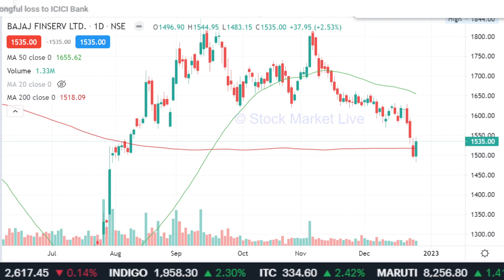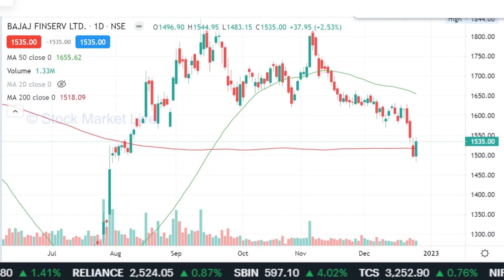BAJAJ FINSERV share latest news,bajaj finserv share news today,bajaj finserv share analysis,target,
bajaj finserv share split,
bajaj finserv share latest news in tamil,
bajaj finserv share today,
bajaj finserv share latest news in telugu
bajaj finserv share split date
bajaj finserv share price
bajaj finserv share bonus record date

1. आप भी बने इंटेलिजेंट इन्वेस्टर
2. राकेश झुनझुनवाला book
3.  Stock Market Mein Safal Hone ke 41 Tips (hindi)
4. शेयर बाजार में कैसे धनवान बने
5.  Stock Market Guide (Hindi)
6.  Beginner's Guide to the Stock Market
7. The Intelligent Investor (English)